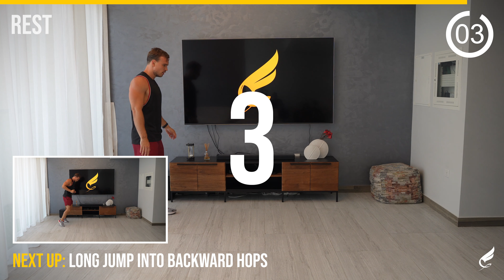Fortius Workout of the Day - Bodyweight Training - WOD 263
An amazing 30 Mins workout by our Head Coach Milos Tanasic!

SAFETY:  There are known risks involved by participating in any kind of workout programs, to reduce the risk of injury, always consult your physician, health care professional and/or parents & guardians before starting any exercises.

► If you are looking for someone to help you eat right and train optimally then head down to our and check our services that are created with the aim of optimizing your health, performance & physique!

Our task is to make you the best version of yourself!

If you found this video useful please like, share and subscribe to our channel - your support means the world to us… & don’t forget to hit the 🔔 icon for notifications to stay tuned in!

Harder Better Faster Fortius